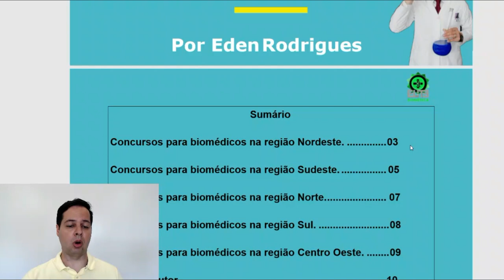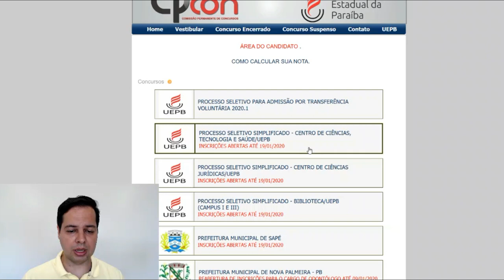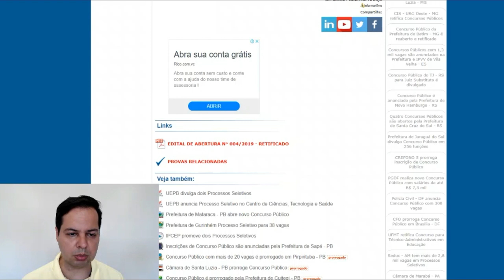Concursos Biomédicos 2020! Você está preparado?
Venha participar do curso Renda Extra Biomédica e descubra como ganhar de 50 a 150 Reais todos os dias !

Gostou?